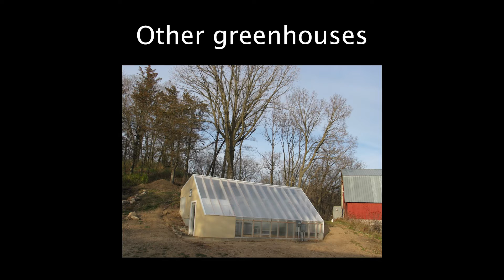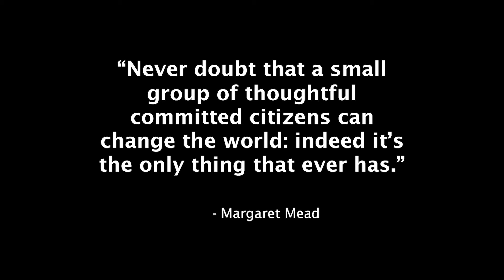Winter Innovation Grows Change for Northern Food System | Carol Ford | TEDxMinneapolisSalon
Carol Ford's "small big idea" sparks solutions to food desert challenges in winter. Innovative design concepts, sun energy and incredible local produce = amassing personal and state-wide results. Time to get energized by fresh produce in winter's heartland!

Carol Ford, with her late husband Chuck Waibel, built the Deep Winter Greenhouse in 2004. Ever since, scientists, gardeners, farmers, architects, and engineers have come together to marvel at this new model’s possibilities of sustainable deep winter farming. Recently, she has gained significant traction through additional funding, the University of Minnesota Extension, conferences, and the newly established Deep Winters Producers Association, all of which are dedicated to building the next DIY movement that could change the future of our food system and Minnesota’s place in it. Learn how to build your own by reading her recently published work, The Northlands Winter Greenhouse Manual.